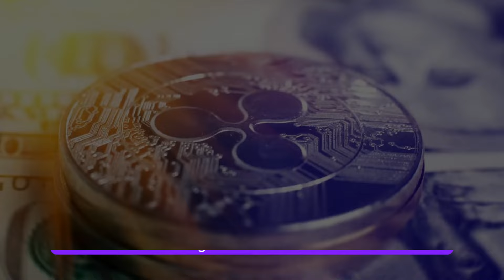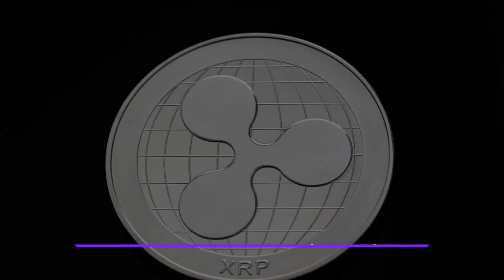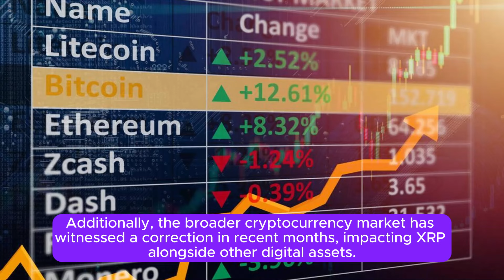XRP PRICE Did You Even KNOW THIS!?cryptocurrency crypto bitcoinnews xrp500$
XRP: Beyond the Headlines - A Deep Dive into Price and Potential

XRP, the native token of the XRP Ledger (XRPL), has been a fixture in the cryptocurrency world since 2012. Often overshadowed by the likes of Bitcoin and Ethereum, XRP boasts unique features that position it for a specific role within the financial ecosystem. Understanding these features and the current market climate is crucial for evaluating XRP's price potential.

**The Allure of XRP: Speed, Cost, and Scalability**

Unlike Proof-of-Work blockchains like Bitcoin, XRP utilizes a consensus mechanism designed for efficiency. This translates to blazing-fast transaction speeds (around 3-5 seconds) and minuscule transaction costs (fractions of a cent). This makes XRP highly attractive for financial institutions looking to streamline cross-border payments, a sector notorious for slow processing and hefty fees.

**XRP Ledger: More Than Just Transactions**

Beyond its core function as a medium of exchange, the XRP Ledger offers additional functionalities. It boasts the first operational Decentralized Exchange (DEX), enabling peer-to-peer trading without intermediaries. Additionally, the XRPL facilitates the creation and management of custom tokens, opening doors for innovative financial products.

**The Ripple Effect: Partnerships and Real-World Use Cases**

Ripple, the company behind XRP, actively fosters partnerships with financial institutions. These collaborations aim to leverage XRP's capabilities for faster and cheaper international settlements. Some prominent names include Santander, Standard Chartered, and American Express. While the impact of these partnerships on XRP's price is yet to be fully realized, they represent a significant step toward mainstream adoption.

**The Current Landscape: A Price on Hold**

As of today, April 4, 2024, XRP sits around $0.57, a far cry from its all-time high of nearly $3.  Several factors contribute to this price stagnation. The ongoing legal battle between Ripple and the SEC regarding XRP's classification as a security casts a shadow of uncertainty. Additionally, the broader cryptocurrency market has witnessed a correction in recent months, impacting XRP alongside other digital assets.

**Looking Forward: Factors Influencing XRP's Price Trajectory**

Predicting the future of any cryptocurrency is inherently challenging. However, several factors could significantly influence XRP's price in the coming years:

* **Resolution of the SEC Lawsuit:** A clear ruling in Ripple's favor could remove a major hurdle and boost investor confidence, potentially leading to a price increase.
* **Adoption by Financial Institutions:** Widespread use of XRP by banks and other financial players for cross-border payments would validate its utility and likely drive up demand, impacting the price positively.
* **Overall Market Sentiment:** The general health of the cryptocurrency market also plays a role. If the broader market experiences a bullish run, XRP could see a positive price correlation.

**XRP: A Long-Term Play?**

While short-term price movements are difficult to predict, XRP's underlying strengths suggest long-term potential. Its focus on real-world financial applications and its efficient technology position it well to capitalize on the growing demand for faster and cheaper international payments.

**Investing in XRP: A Word of Caution**

The cryptocurrency market remains volatile, and XRP is no exception.  Investors should always conduct thorough research, understand the risks involved, and only invest what they can afford to lose.

**XRP: Beyond the Hype**

XRP's value proposition extends beyond mere speculation. Its focus on solving a real-world problem – the inefficiency of cross-border payments – positions it for potential growth. While the current price might not be eye-catching, XRP's future hinges on its ability to secure wider adoption and navigate the ongoing regulatory landscape.